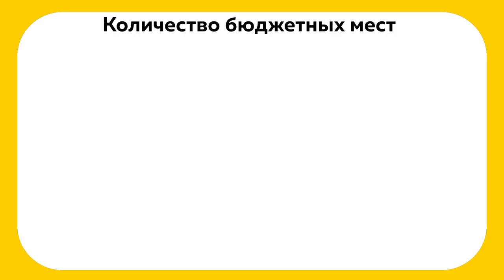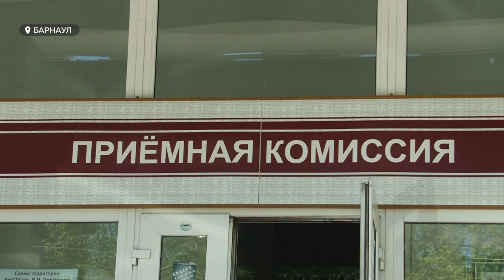Приёмная кампания-2021 | Насколько подорожало обучение в вузах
Подать документы на прием в высшие учебные заведения региона абитуриенты  теперь могут и на сайте Госуслуг. Это новшество 21-го года и, по сути, наследие  пандемии.  Принимать документы планируют  и  на электронных платформах самих Вузов и, что называется, по старинке - можно прийти и лично принести их в приемные  комиссии.  Когда они начинают работу и насколько подорожало ли высшее образование в крае?